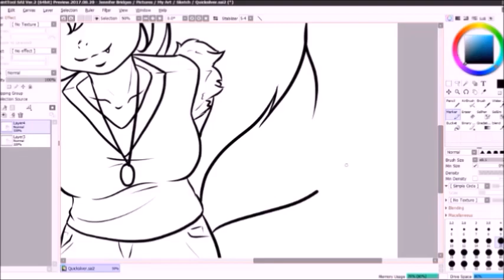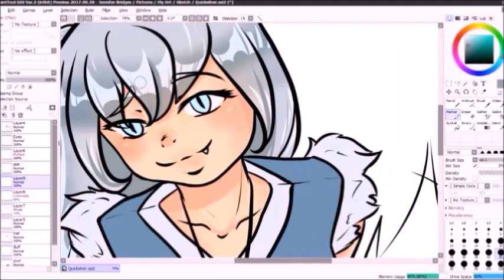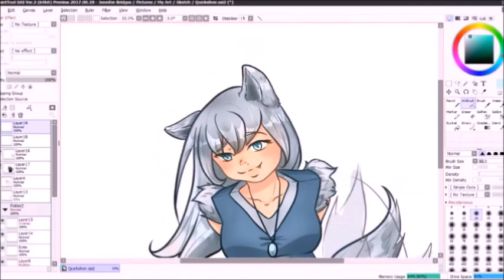Quicksilver | OC Speed Paint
Sooo the original had a bunch of wolves w/ weird howls as the background music because this was going to be a Halloween prank kinda vid, but I chickened out at the last second. :P